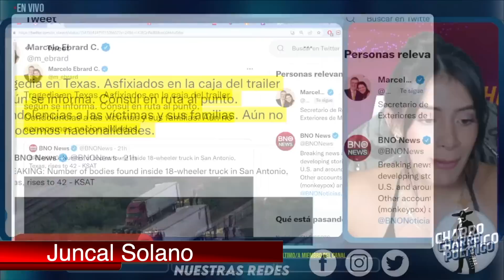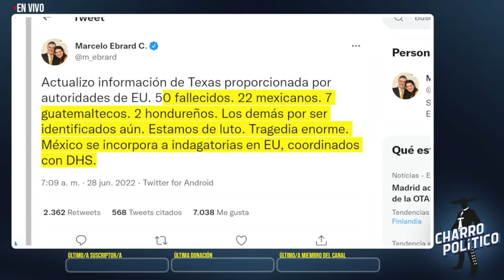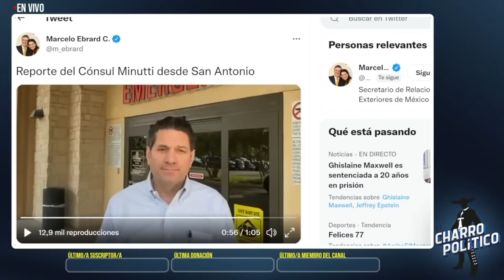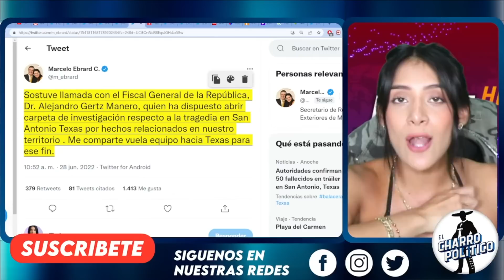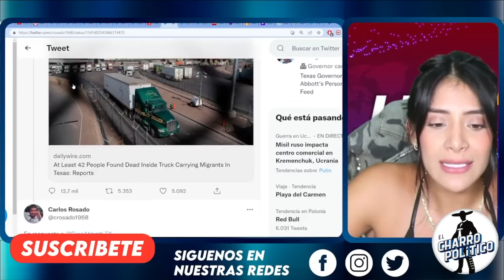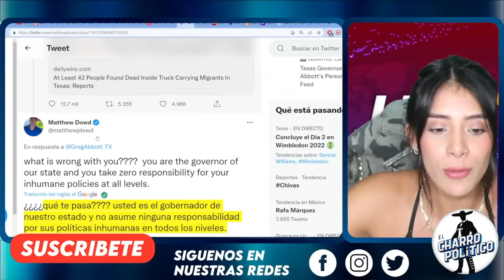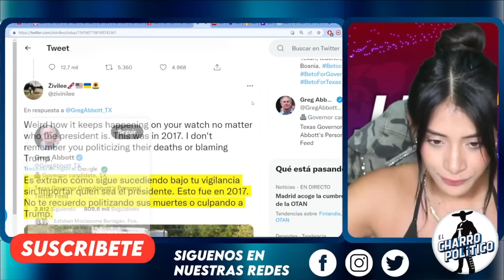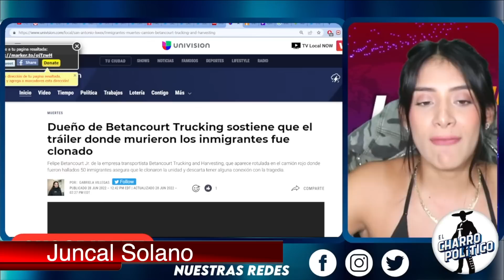GOBERNADOR DE TEXAS OCULTA LA VERDAD! EBRARD PIDE CUENTAS CLARAS. JUSTICIA PARA LOS MIGRANTES